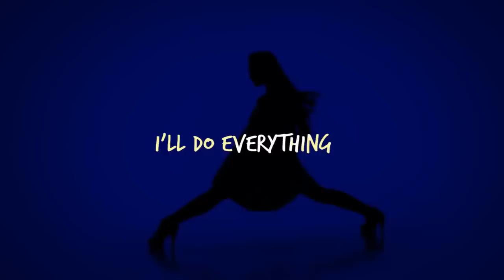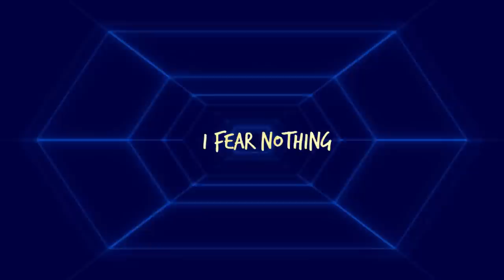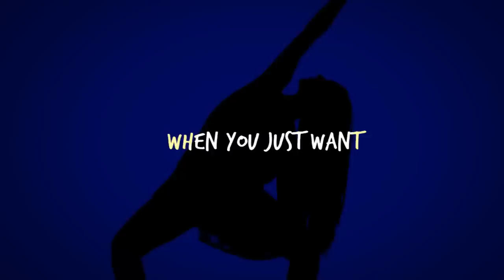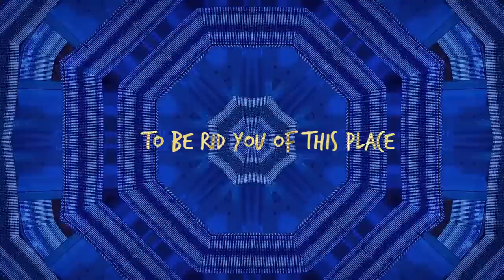Dead Defined - I Fear Nothing (Official Lyric/Visual Video)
'Dead Defined - I Fear Nothing'

Craig Ewan
Milan Dmitrovic (Mike D)